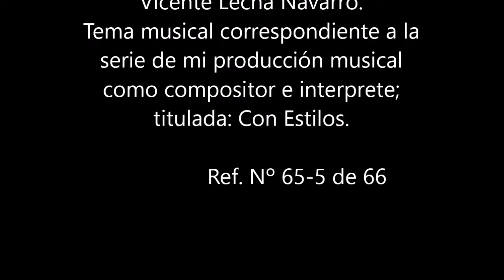Slow Rock de autor original e inédito.